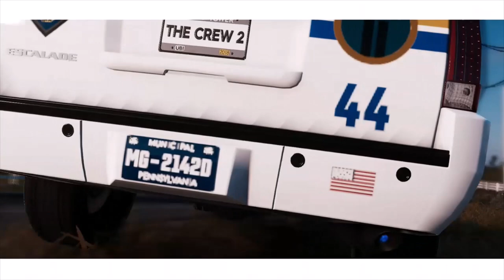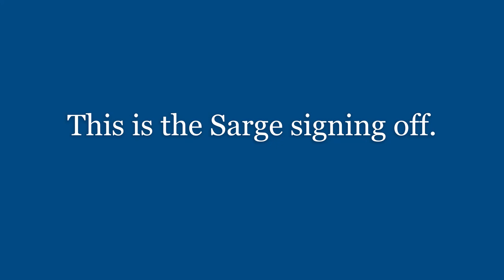The Crew 2 Leftovers Vol 10 (RIP, Jerry Blavat)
Last week, Philadelphia has lost one of our most beloved radio Disc Jockeys. This edition of The Crew 2 Leftovers is dedicated to the late Jerry Blavat of WXPN 88.5 FM.